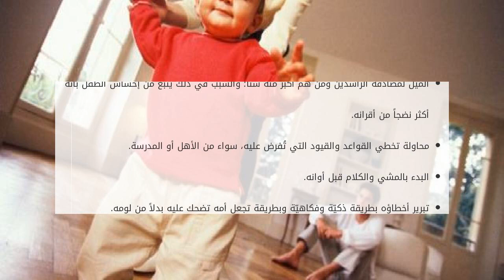ما هي علامات الذكاء عند الأطفال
الذكاء
الذكاء هو عبارةٌ عن القدرات التي جُبل عليها الإنسان والتي تزداد بزيادة المعرفة والمهارات والسلوكيات التي يتبعها في حياته، وللذكاء أنواعٌ  وأشكا ما هي علامات الذكاء عند الأطفال